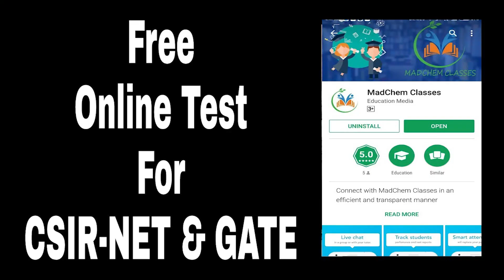FREE All India Mock Test | CSIR-NET November Chemical Science 2020 |Scholarship upto 100% by MadChem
📥सभी क्लास की 𝐏𝐃𝐅 & Free Test Series के लिए 𝐃𝐨𝐰𝐧𝐥𝐨𝐚𝐝 करें MadChem Classes App on📥 AndROid

👩‍💻📢 Top Playlist for CSIR NET Chemical Science |  IIT JAM Chemistry | GATE Chemistry MadChem Classes Aspirants 📌

👩‍💻📢 Top Playlist for CSIR NET Chemistry 📌

👩‍💻📢 Top Playlist for IIT JAM Chemistry 📌

👩‍💻📢 Top Playlist for Gate Chemistry 📌

✅Installment Course for CSIR NET Chemical Science Dec 2023/June 2024 Batch